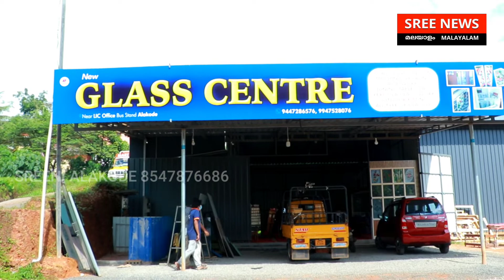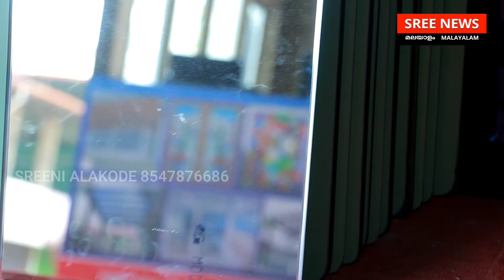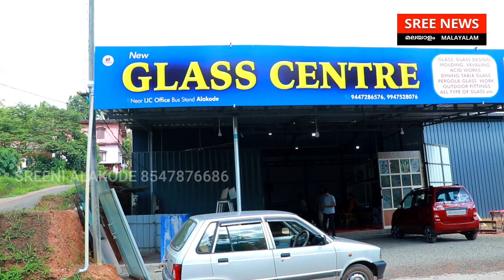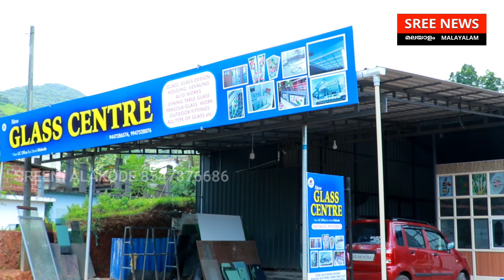അടുത്തുള്ളപ്പോൾ എന്തിന് ദൂരെ പോണം. കുറഞ്ഞ വിലയിൽ വൈവിധ്യമാർന്ന ഡിസൈനുകൾ.ഈ വീഡിയോ ഒന്ന് കണ്ടു നോക്കൂ.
വാർത്തകൾ നേരോടെയറിയാൻ ശ്രീനി ആലക്കോട് ഫെസ് ബുക്ക് പേജ് ലൈക്ക് ചെയ്യു . യൂടൂബ് ചാനൽ സബ്സ്ക്രൈബ് ചെയ്യാൻ മറക്കല്ലേ വാർത്തകൾ അറിയിക്കാൻ വാട്സാപ്പ് ചെയ്യു 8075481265